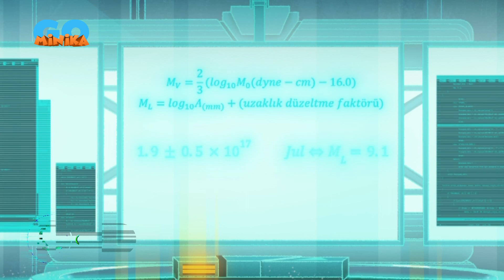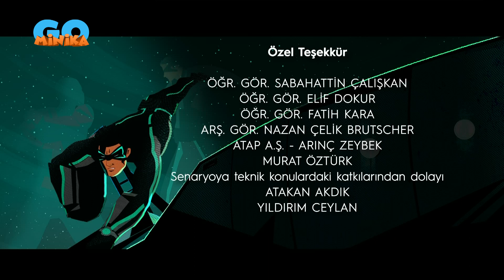Akıncı 😎 | Nergis'in Şüphesi - 12. Bölüm 2. Kısım | MinikaGO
Bu sırada Nergis'in Cezeri ile acil iletişime geçmesi gereken bir şüphesi var.